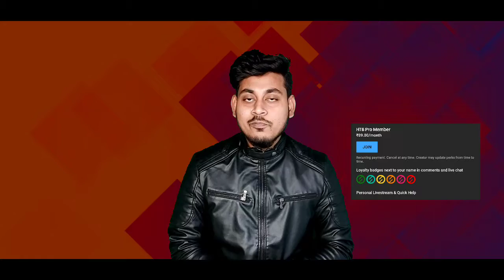Benefits Of Joining Membership In My Channel | Youtube Join Button Benefits | HTB Pro & HTB Premium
Dear Viewers,
In this video i explained how we got Youtube Membership Join Button Without reaching 30000 subscribers Citeria. I also explained the Benefits you'll get if you Join Our Howtube Best Channel's Membership by paying some sort of Amount.
We've Launched two Membership HTB Pro(89/Month) & HTB Premium(159/Month) So that everyone can join who're willing to join.
It was too hard to achieve without your support Guys Thanks a Lot from bottom of my heart.